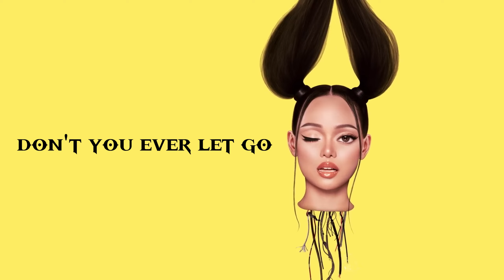Bella Poarch - Sweet Delusion [Preview] (Lyric Video)